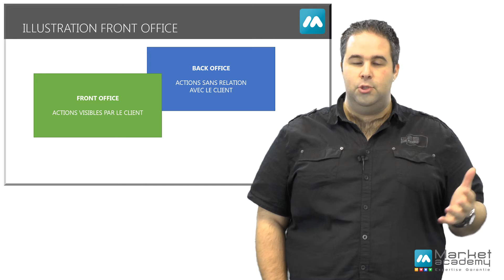Définition Front office - Vidéos formation - Tutoriel vidéos - Market Academy par Guillaume Sanchez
Qu'est ce que le Front office ? Quel est le principe du Front office.
Découvrez la définition du Front office dans cette courte vidéo formation Market Academy.

Définition Front office - Vidéos formation - Tutoriel vidéos - Market Academy